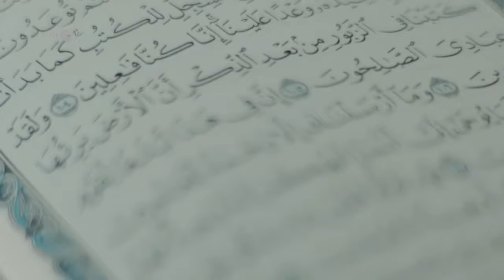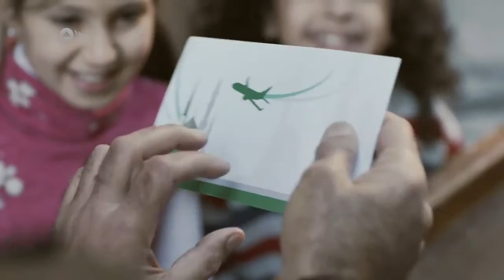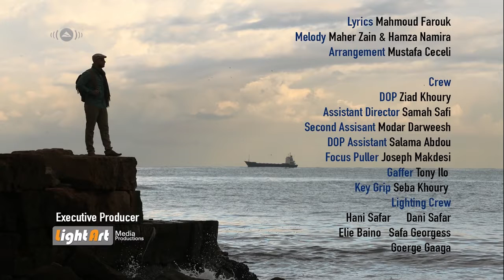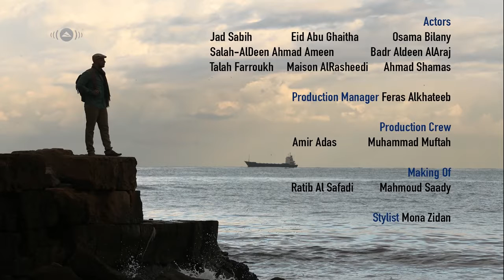Muhammad Nasir Khan video